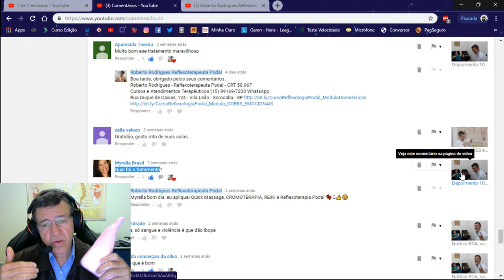RobertoRodriguesResponde FIBROMIALGIA Terapia Completa Reflexoterapia Podal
✅Curso de Auto Aplicação e PROFISSIONALIZANTE
c/ ProfessorRobertoRodrigues Reflexoterapeuta Podal
✅FALE c/ o Professor WhatsApp✅ Segue abaixo o Conteúdo do Curso Livre On-Line de Reflexologia Podal - Módulo Dores Físicas - Auto Massagem + PROFISSIONALIZANTE para TRABALHAR
✅1ª Aula - Módulo Físico - Aulas Introdução + História + Indicações e Contra Indicações;
✅2ª Aula - Módulo Físico - Plexo Solar + Timo + Cervical Alta;
✅3ª Aula - Módulo Físico - Cabeça + Ouvidos + Sínus + Nariz + Dentes + Tireóide + Garganta;
✅4ª Aula - Módulo Físico - Coluna Cervical + Nervo Ciático;
✅5ª Aula - Módulo Físico - FÍGADO - Está ligado diretamente com a nossa RAIVA que causa a DESARMONIA ENERGÉTICA;
✅6ª e ✅7ª Aulas - Módulo Físico - PULMÃO + CORAÇÃO + CRISTAIS (Extremamente prejudiciais ao Sistema Energético);
✅8ª Aula - Módulo Físico - ESTÔMAGO (Sequência na HARMONIZAÇÃO ENERGÉTICA do Sistema Digestório);
✅9ª Aula - Módulo Físico - SUPRA RENAIS + RINS + URETERES + BEXIGA (vamos DESINTOXICAR nosso ORGANISMO);
✅10ª Aula - Módulo Físico - PÂNCREAS - Vamos TOMAR ÁGUA e adoçar a Vida de forma SAUDÁVEL;
✅11ª Aula - Módulo Físico - INTESTINO Delgado e INTESTINO Grosso auxiliando na liberação de energias estagnadas;
✅12ª Aula - Módulo Físico - OMBROS + BRAÇOS (Viva a VIDA com mais LEVEZA) Distribua os compromissos;
✅13ª Aula - Módulo Físico - PERNAS + JOELHOS (Seja mais flexível) Pessoa muito RÍGIDA e ORGULHOSA sofre;
✅14ª Aula - Módulo Físico - ÓRGÃOS REPRODUTORES (Disfunção + Infertilidade) Cólicas Menstruais + Menopausa + Climatério + Falta de Libido;
✅15ª AULA - Módulo Físico - SISTEMA LINFÁTICO + SEIOS + DRENAGEM LINFÁTICA ELIMINA AS TOXINAS DO CORPO;
✅16ª Aula - Módulo Físico - FASCITE PLANTAR + ESPORÃO de CALCÂNEO. - As MASSAGENS promovem Alívio das DORES e destravamento da Fascite Plantar.
👉👉👉Segue abaixo o Conteúdo do Curso Livre On-Line de Reflexologia Podal - Módulo Dores Emocionais - Auto Massagem + PROFISSIONALIZANTE para TRABALHAR👍🏾
✅1ª Aula - Módulo Emocional - Depressão, Medo, Pânico e Ansiedade Pontos da Montanha, Afeto e Entre os Dedos
✅2ª Aula - Módulo Emocional - INSÔNIA Tenha criatividade, assimilação de informação e ALEGRIA de VIVER
✅3ª Aula - Módulo Emocional -HIPERTENSÃO ARTERIAL (Hábitos Saudáveis + Consumo de ÁGUA = VIDA MAIS FELIZ
✅4ª Aula - Módulo Emocional - ENJOOS e NÁUSEAS - Encontre TERRA FIRME sem agitação de ONDAS TURBULENTAS
✅5ª Aula - Módulo Emocional - PERDÃO, AUTO PERDÃO e ESPIRITUALIDADE com a Técnica do EXERCÍCIO do ANJO da GUARDA
Bons Estudos!!!
Estes são os links pra você INICIAR o seu CURSO ainda HOJE e mudar de vida!!!
👉 DORES EMOCIONAIS Se você não gostar...
Você tem garantia total de 7 dias para cancelamento.